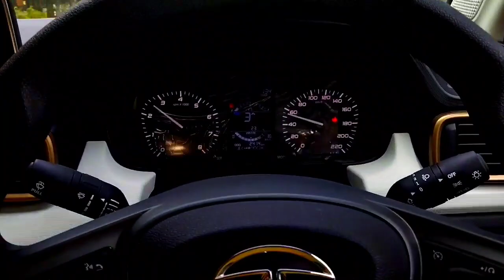RRTS construction Delhi Meerut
The civil construction work was initiated within a span of 3 months of foundation stone ceremony. The entire 82 km long Delhi-Ghaziabad-Meerut RRTS corridor, however, will be operational by 2025.
Delhi–Meerut Regional Rapid Transit System

From _ Ghaziabad Uttar Pradesh(INDIA)